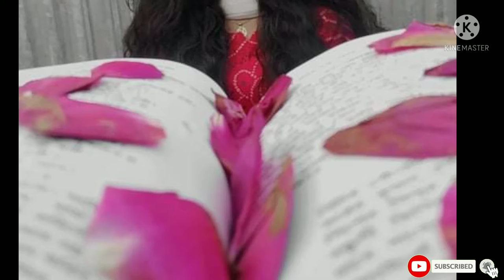My Beautiful sister photos.